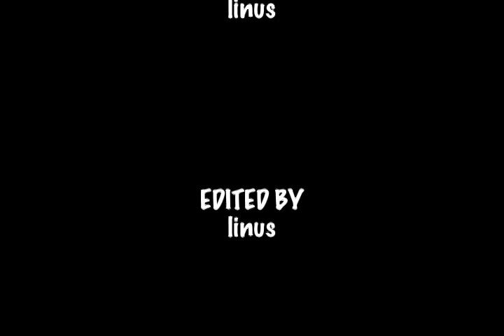sToP mOtIoN pLaY DoUgH DESTRUCTION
play dough creatures go on a riot and attack each other in sick and violent ways.